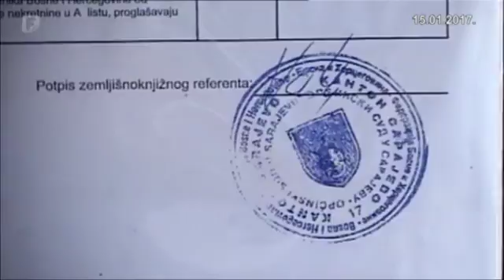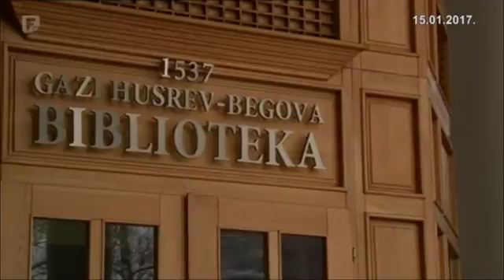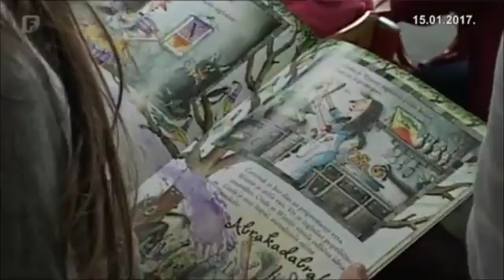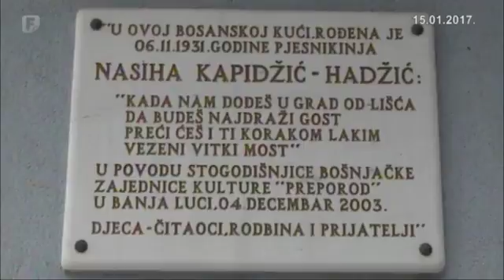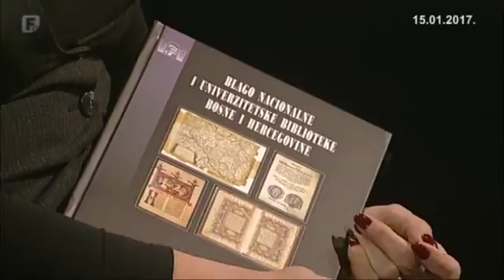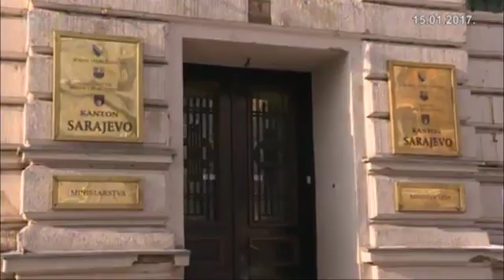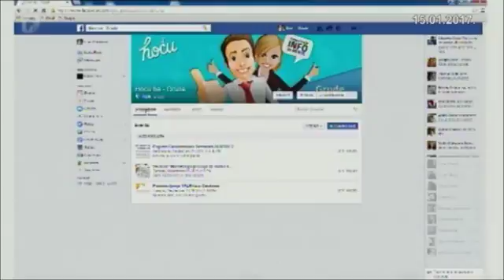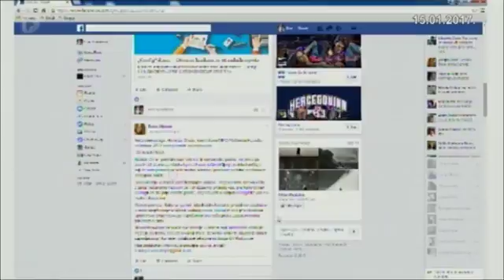Federacija Plus 15.01.2017